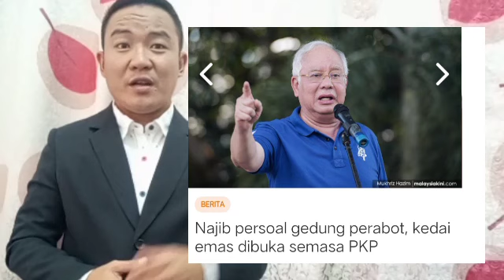SAMPAI KIAMAT PUN AZMIN TAK TERJAWAB PENDEDAHAN MENGEJUTKAN INI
TERBAIK BOSSMU